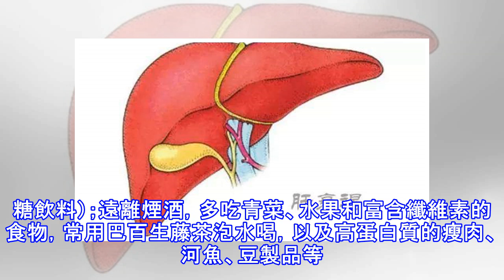從脂肪肝到肝硬化只有三步，90%的人還沒有重視起來！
脂肪肝屬於可逆性疾病，如果能夠及時進行科學干預和預防，可以逆轉或延緩向肝纖維化發生髮展，甚至恢復正常。但是如果任其惡化，可能會演變成脂肪性肝炎、脂肪性肝纖維化或肝硬化，甚至是肝癌。下面一起了解一下脂肪肝是怎麼回事，讓你遠離脂肪肝。一、什麼是脂肪肝？脂肪肝是指由於各種原因引起的肝細胞內脂肪堆積過多的病變。在正常情況下，肝臟對人體內物質的分解、合成、解毒以及脂肪的代謝等一系列精細而又複雜的操作始終保持著動態平衡。正常人肝組織中含有少量的脂肪，其重量約為肝重量的4%～5%。二、從脂肪肝發展到肝癌的過程脂肪肝——脂肪性肝炎——肝纖維化——肝硬化——肝癌大眾觀點：脂肪肝不痛不癢，不算疾病，最多也就是亞健...